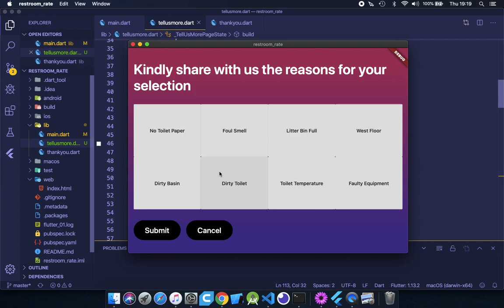Restroom Rate aka Instant Feedback use Flutter to create Mobile App or Web App for kiosk